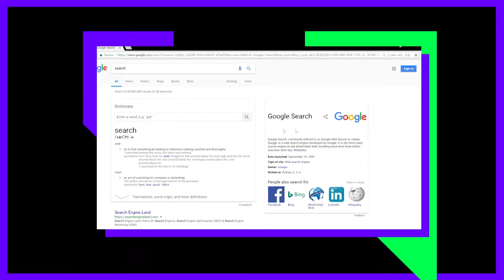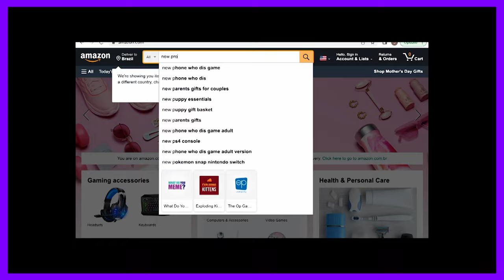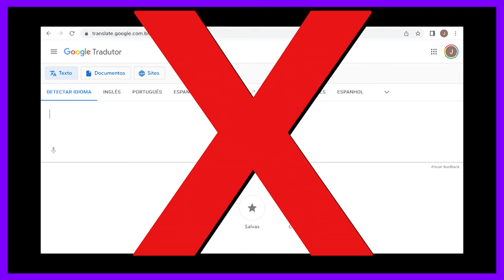John Timmerman: Benefits of an International SEO Strategy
Wish you could generate more revenue from other countries?

According to Statista, in 2016 international sales accounted for 15% of total global eCommerce. And in 2022, they project that cross-border sales will account for 22% of total eCommerce sales.

The world is buying, and International SEO will position your business in search rankings and get your business on track to generate significant revenue in bordering countries; and in some cases, overseas countries.

🎧 RATHER LISTEN?

💻 OR READ?